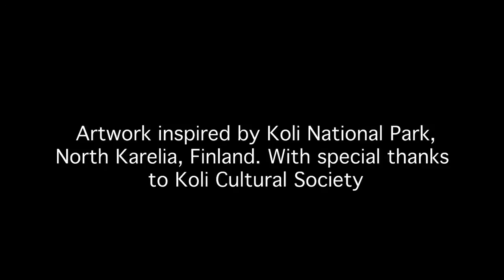Walk In Progress: Bedrock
'Walk In Progress: Bedrock" by UK artist Chrys Allen is a drawing that wanders through the landscape as if experiencing the walk at first hand. The original drawing was created following time spent walking during  late summer and early autumn in Koli, North Karelia, Finland 2013. The artwork was later filmed by John Whitfield of Lowlight Films with music by Petri Karttunen in 2014. The sound and filming enhance the sense of movement and fascination with a beautiful and ancient forest.  'Walk In Progress: Bedrock" is the 5th in a series of 10m walking drawings by Chrys Allen.